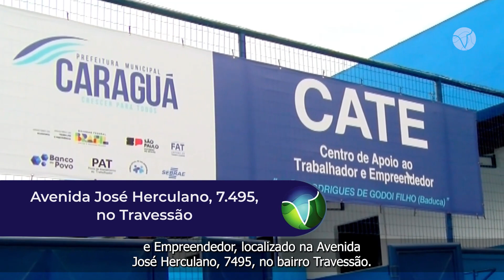281 VAGAS DO PAT - 29/01/2024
O posto de atendimento ao trabalhador, (PAT), de Caraguatatuba, conta com 281 vagas, são vários cargos. Os interessados devem munir documentos e comparecer no PAT ou CATE das 8h às 14h.